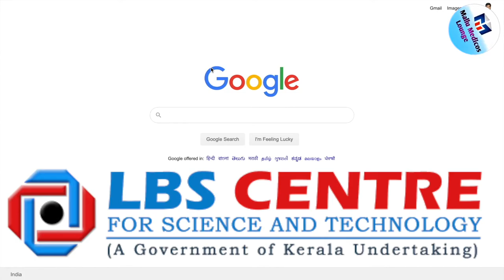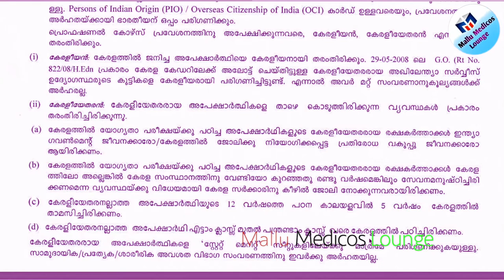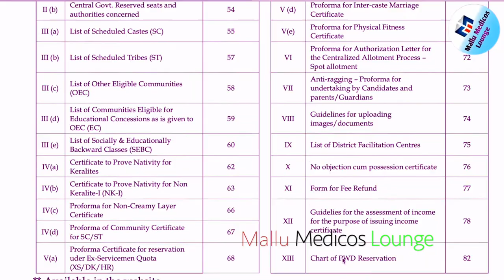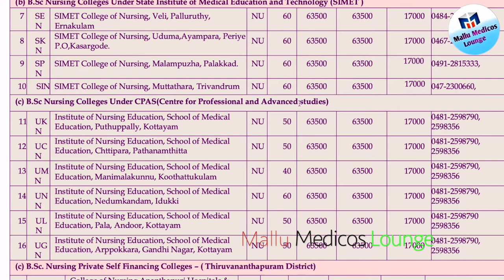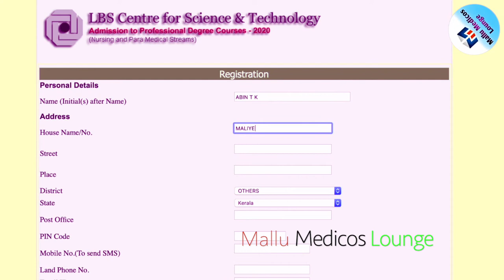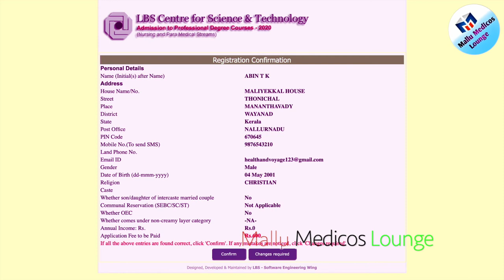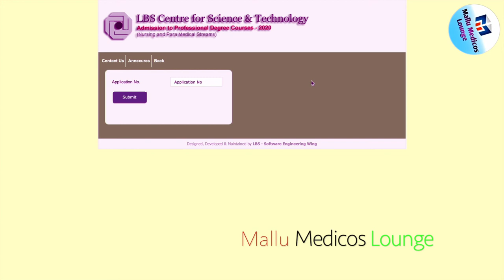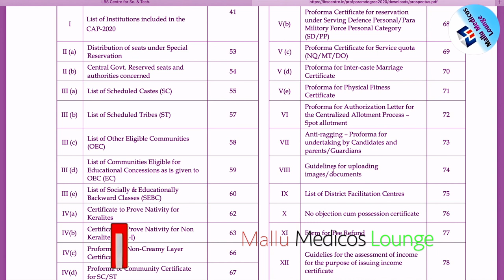LBS Kerala Online Allotment For Nursing & Paramedical Courses Admission 2020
How Can We Apply For LBS Online Open Allotment For Nursing & Paramedical Courses Malayalam

Kerala Paramedical Admission 2020 - Dates, Application, Seat Allotment, Seat Matrix

Kerala Paramedical admission process 2020 will be conducted by LBSCST (LBS Centre for Science and Technology), State Government of Kerala. Through this process, the admissions to Paramedical courses at different medical colleges in Kerala will be conducted. The professional degree courses included in the process are B.Sc. M.L.T, B.Sc. Perfusion Technology, B.Sc. Medical Radiological Technology, B.Sc. Optometry, Bachelor of Physiotherapy, Bachelor in Audiology and Speech-Language Pathology, Bachelor of Dialysis Technology and Bachelor of Cardio Vascular Technology.

Eligibility Criteria for Kerala Paramedical Admission 2020

Academic Requirements

    Candidates should have passed the Higher Secondary level of examination.

    The examination must have been conducted by Kerala Board of Higher Secondary Education
Age Criteria

Candidates must have completed 17 years of age as on December 31, 2020.

There will be no relaxation in the minimum age requirement.

Except for the candidates belonging to service quota, there is no upper age limit for Kerala Paramedical admission 2020.

For service quota students, the upper age limit is 46 years. Which means that the candidates must not be older than 46 years as on December 31, 2020.

Rank List/ Merit List for Kerala Paramedical Admission 2020
Kerala Paramedical admission 2020 rank/ merit list will be published as three different lists for different courses.

Rank List I will be published for M.Sc. M.L.T and B.Sc. Optometry seat allotment.

Rank List II will be published for B.Sc. Perfusion Technology, B.Sc. Medical Radiological Technology, B.C.V.T, B.Sc. Dialysis Technology and B.P.T. seat allotment.

Rank List III will be published for B.A.S.L.P. seat allotment.

The rank lists will be published on the official website of LBS Centre, Kerala.

The rank list for Paramedical courses will be valid till the cut-off date as per the Indian Nursing Council’s notification.
    For B.Sc. M.L.T. and B.Sc. Optometry, candidates must have scored at least 50 per cent in aggregate in the following subjects - English, Biology, Chemistry and Physics.

    For B.C.V.T., B.Sc. Perfusion Technology and B.P.T, candidates must have scored at least 50 per cent marks separately in Biology as well as in aggregate in the following subjects - Physics, Biology and Chemistry.

    For B.A.S.L.P., candidates are required to have scored a minimum of 50 per cent marks in aggregate in the following subjects - Chemistry, Physics and Mathematics/ Biology/ Statistics/ Computer Science/ Electronics/ psychology.
LBS Centre for Science and Technology

   Qualification
Assistant Professor
Baby memorial college of allied Health science
Kozhikode